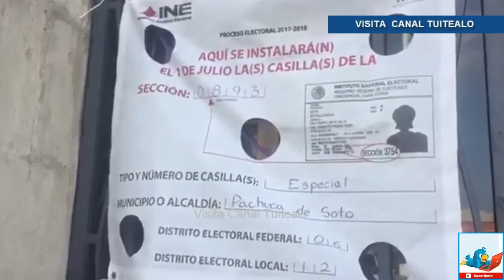Mexicanos madrugan para votar en casilla especial de Pachuca Hidalgo Video